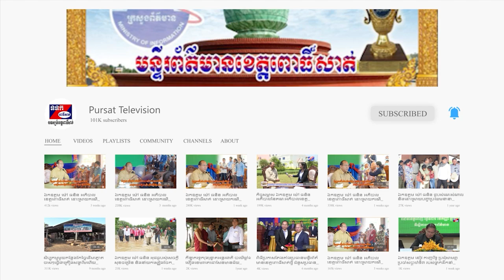ឯកឧត្ដម​ ម៉ៅ​ ធនិន​ ជួបសំណេះសំណាល លោកគ្រូ​ អ្នក​គ្រូ​ និងផ្ដល់​ឧបករណ៍វាស់កំដៅដោយស្វ័យប្រវត្តិ